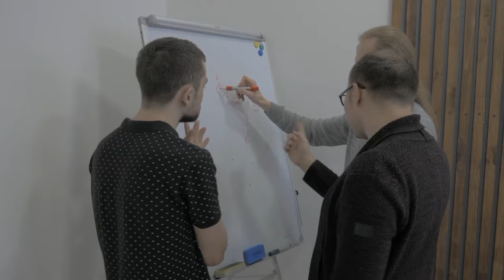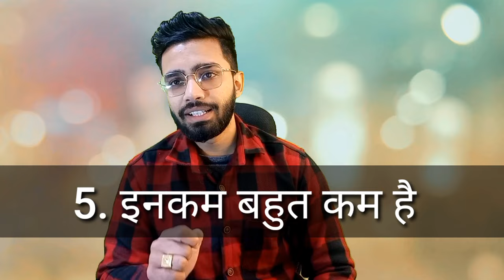Vestige Direct selling company Scam 🚫😭 Vestige Company| वेस्टीज क्यों छोड़े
Vestige Marketing | वेस्टीज क्यों छोड़े | Vestige Company

vestige full business plan in hindi
vestige company
vestige plan
vestige products
vestige marketing
vestige cww
vestige scam
mana vestige
sandeep kumar vestige
vestige videos in hindi
vestige tamil
vestige kerala
kerala vestige
vestige telugu
saleem vestige
vestige marketing pvt ltd
vestige success
vestige product
pv laxmi vestige
raihanath vestige
vestige ganoderma
vestige philippines
vestige marketing pvt ltd scam
vestige scam hai
vestige company profile
vestige product
vestige new plan
mlmscam
Newmlmscam
vestige app kaise use kare
vestige me bank account kese jode
vestige app login kase kare
vestige company me join kase kare
vestige product list
vestige income plan
vestige company profile
vestige sonu sharma
vestige gautam bali8
how to show vestige plan
vestige new business plan
vestige updated plan
vestige profile
vestige demo
how to show vestige plan in hindi
how to start vestige
how to join vestige